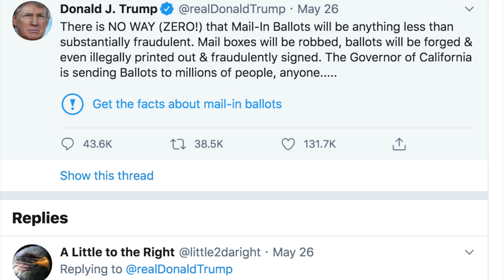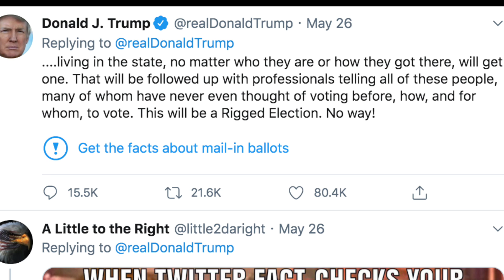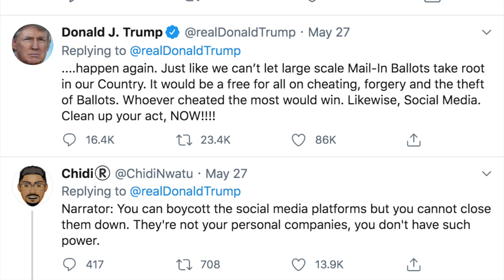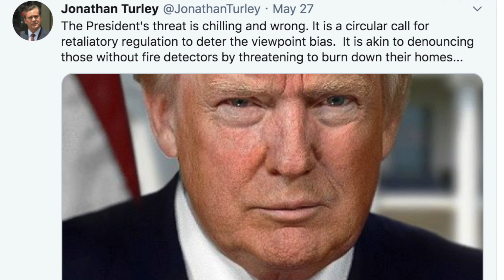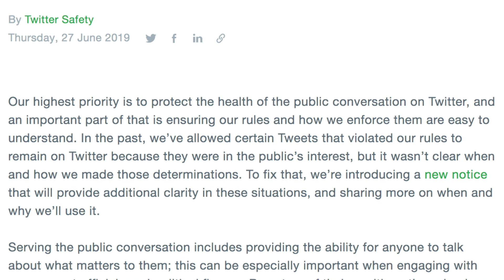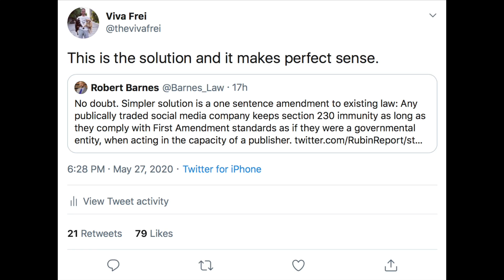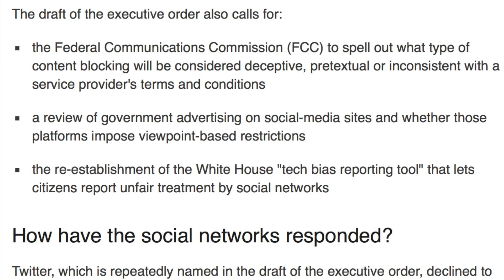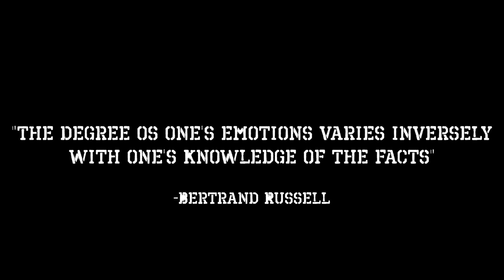Trump Threatens to SHUT DOWN Twitter - Lawyer Explains - Viva Frei Vlawg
I was three hours late with this video… Oh well! Explaining the drama between Trump and Twitter, and the executive order to deny Twitter immunity under section 230 of the communications decency act.